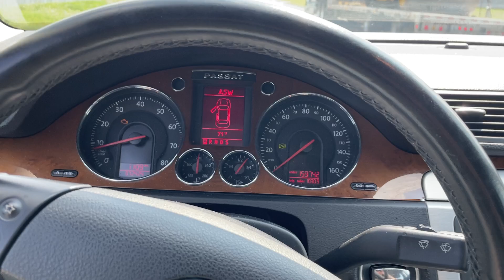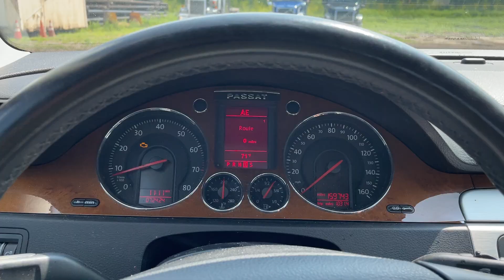Virtual Test Drive 2007 VOLKSWAGEN PASSAT 2.0T WVWEK73C07P089956 Twin Cities Auctions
/ twincitiesauctions

2007 VOLKSWAGEN PASSAT 2.0T WVWEK73C07P089956